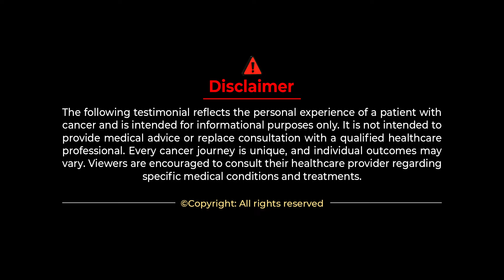ನಂಬಿಕೆಯಿಂದ ಬಂದಿದ್ದೇವೆ ಮುಂದೆ ನೋಡ್ಬೇಕು..?? | Cervical Cancer | Cervical Cancer Survivor Stories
ನಂಬಿಕೆಯಿಂದ ಬಂದಿದ್ದೇವೆ ಮುಂದೆ ನೋಡ್ಬೇಕು..?? | Cervical Cancer | Cervical Cancer Survivor Stories | Punarjan Ayurveda Kannada

Cervical Cancer Survivor Story.
Cervical Cancer Patient Story.

Address:
1151a, 26th Main Rd, T Block, 4th T Block East, Beside SBI Bank, Beside Punjab National Bank, Jayanagar, Bengaluru, Karnataka 560041